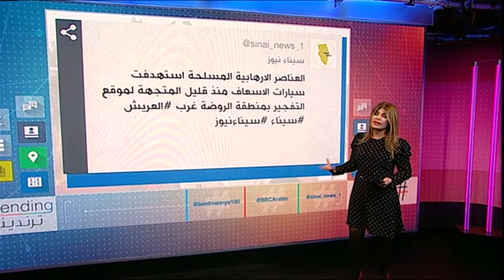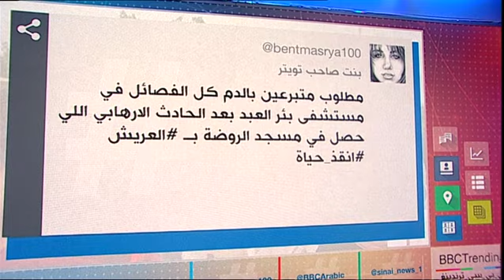بي_بي_سي_ترندينغ | تفجير_العريش تفاعل مع استهداف مسجد الروضة شمال سيناء في